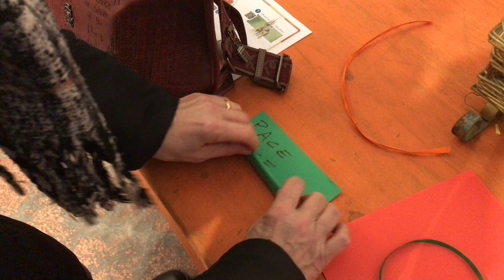Casa di Babbo Natale - Gandino -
aspettando Natale visitiamo la casa di Babbo Natale